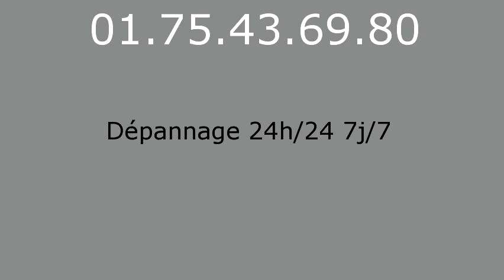Serrurier Claye Souilly - 01.75.43.69.80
Serrurier Claye Souilly. Serrurerie Claye Souilly. Depannage serrurier Claye Souilly. Ouverture de Porte Claye Souilly 77410, Serrurier Claye Souilly 77410, Changement de Serrure Claye Souilly 77410, Serrurier Claye Souilly 77410, Serrure Claye Souilly 77410, Depannage Claye Souilly 77410, Depanneur Serrurier Claye Souilly 77410, Ouverture de Porte Claye Souilly 77410, Rideau Metallique Claye Souilly 77410, Remise en etat apres cambriolage Claye Souilly 77410, Fermeture Provisoire Claye Souilly 77410, Bloc portes Claye Souilly 77410, Blindage de Porte Claye Souilly 77410, Porte Blinde Claye Souilly 77410, Grille de Defense Claye Souilly 77410, Volet Roulant Claye Souilly 77410, Depannage Claye Souilly 77410, SOS Serrurier Claye Souilly 77410, Depannage installation de serrure Claye Souilly 77410, Depannage multi-services Claye Souilly 77410, Serrurier Claye Souilly 77410, Urgence dans l'heure, Intervention rapide 24h/24 et 7j/7. Picard, Vak, Fichet, Bricard, Mul-t-lock, Jpm, Reelax, Vachette, Dom, Muel, Mottura, Aviva, Laperche, City, Pollux, Metalux, Medeco, Aviva, Brogser, Stremler... Nos techniciens toutes marques et tout type de serrures effectuent tous vos dépannages serruriers : ouvertures de portes: portes blindées, porte d'entrée, porte interieure, porte de garage, portail...Effraction et tentative d'effraction, Perte ou vol de clé, Vandalisme, Ouverture de boîte à lettre, Déblocage de rideau métallique, Déblocage de store roulant et volet, Ouverture de coffre fort, Pour vos blindages, porte, bloc porte, alarme, changement de serrure: monopoint, multipoint, encastrable, à larder, carenée, à code, crémone, changement de canon, changement de verrou, poignées, oeil de boeuf, tringlerie, protege canon, paumelles, barre sur pivot. Grilles de défense, festonnage, rideau métallique, store roulant, volets... Automatisation, interphone, digicode, systeme vigik, visiophone, gache electrique. Coffre fort.